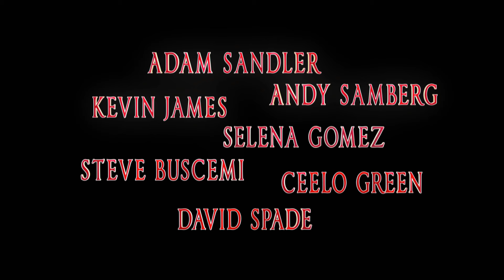Hotel Transylvania Trailer - On Blu-ray™ and DVD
On Blu-ray™ and DVD!